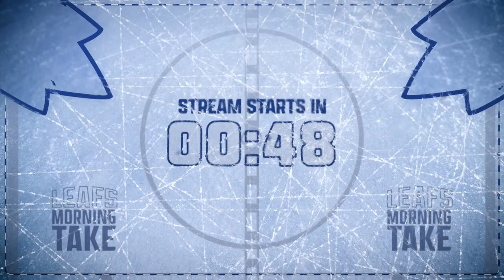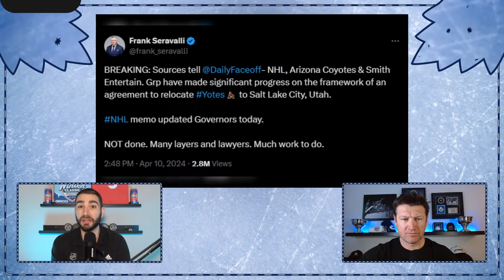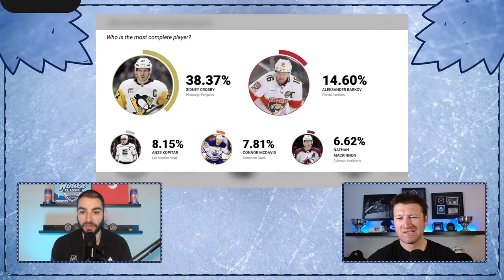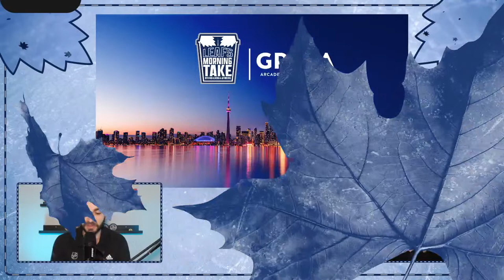The Devil You Know ft. Mike Rupp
Auston Matthews needs four goals over the final four regular season games to hit the 70 goal plateau. Join Nick Alberga & Jay Rosehill as they preview Toronto's third meeting in 16 days with the New Jersey Devils. Also, NHL Network Analyst Mike Rupp drops by for a chat.

For a premium world of online Sports Betting, Hot Slots & Live Casino, check out Betano.ca.
19+, please play responsibly.